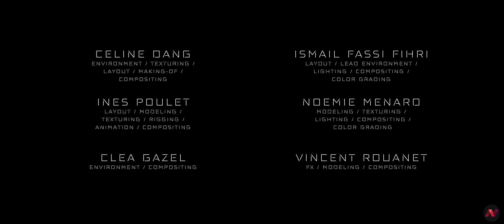JOURNEY - Making Of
Project made by Céline DANG, Ismail FASSI FIHRI, Inès POULET, Noémie MENARD, Cléa GAZEL and Vincent ROUANET during their 1ST YEAR in 3D Animation & VFX specialization.

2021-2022